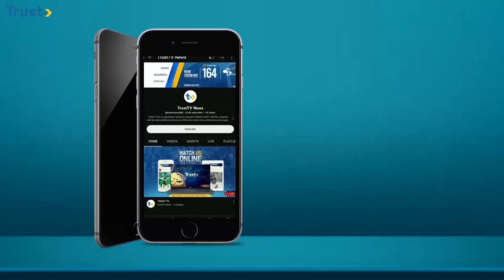Police declare British citizen wanted for tyring to overthrow Tinubu + more stories | 6PM 2/9/2024